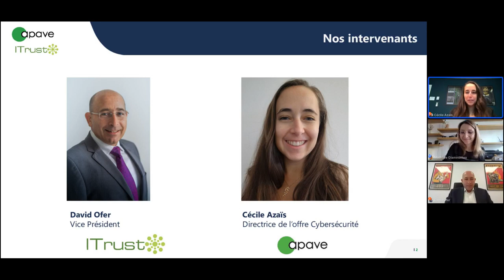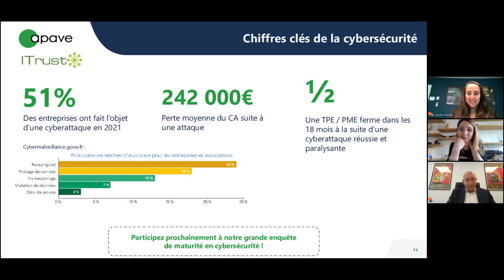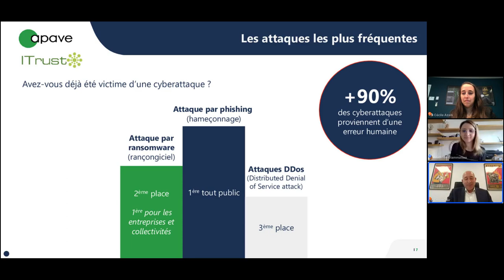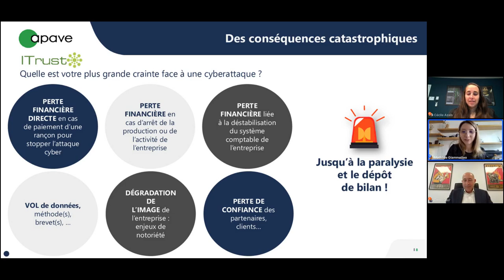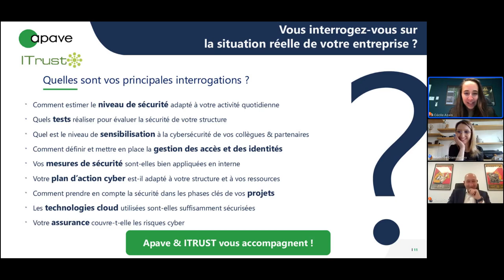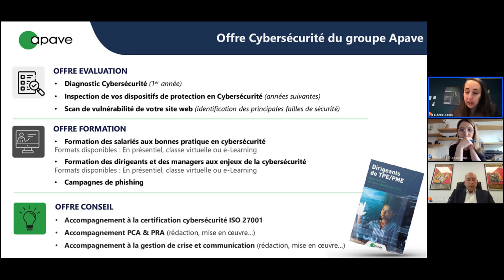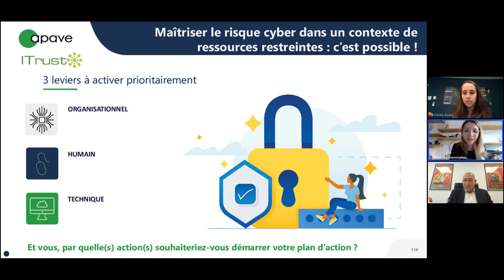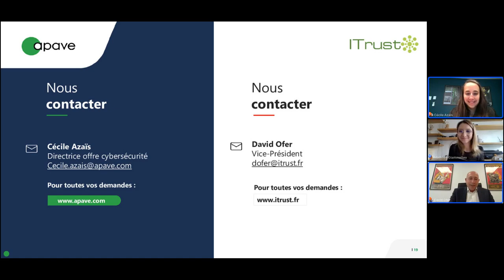Cyberattaques : comment prévenir et maîtriser le risque dans un contexte de ressources restreintes ?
Revivez dès maintenant notre eWorkshop du 14 avril 2023 sur le thème "Cyberattaques : comment prévenir et maîtriser le risque dans un contexte de ressources restreintes ?'.